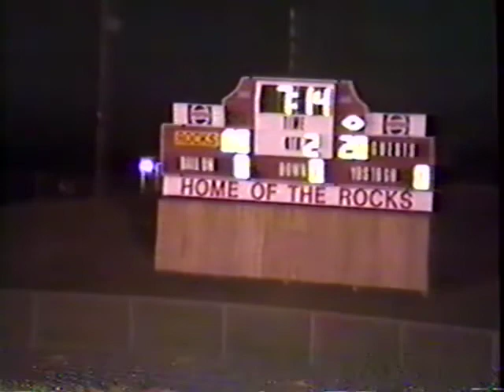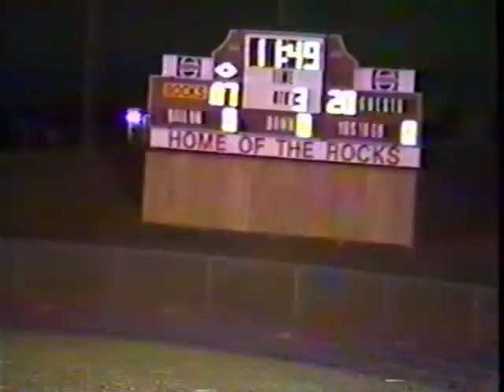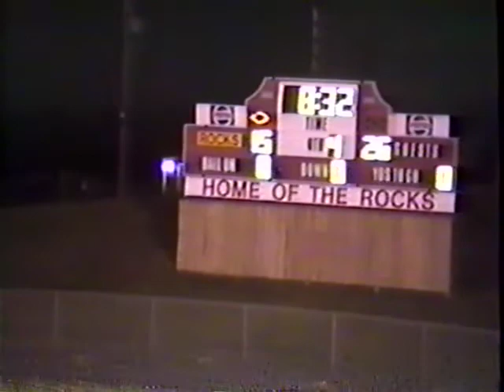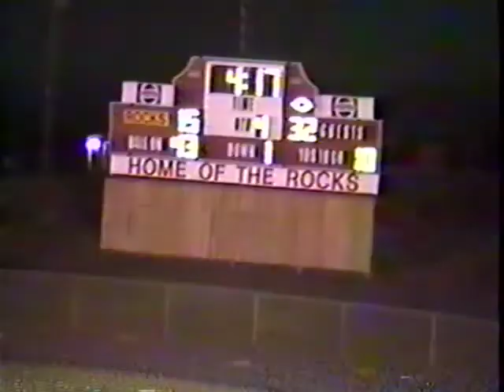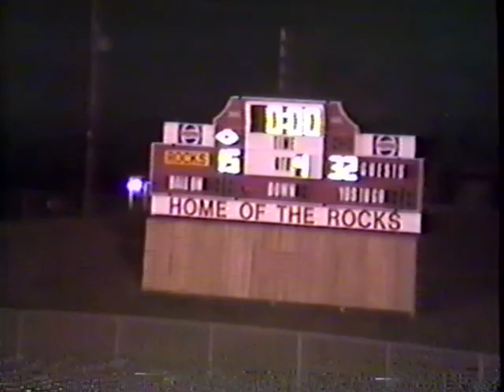1989 Larkin Football v Rock Island